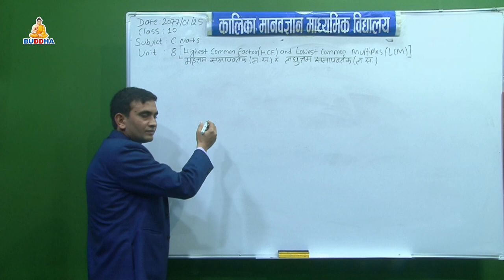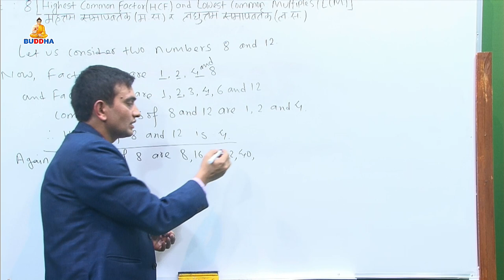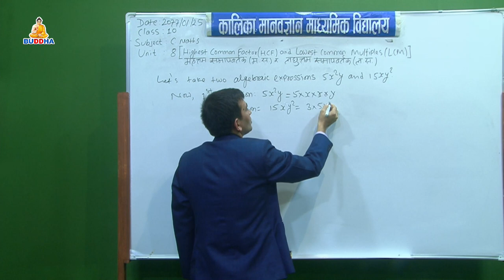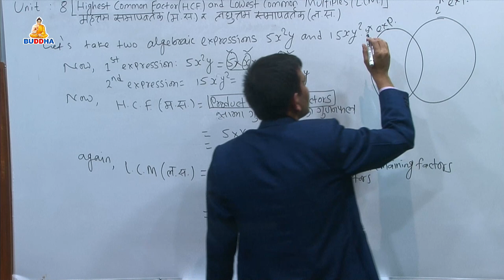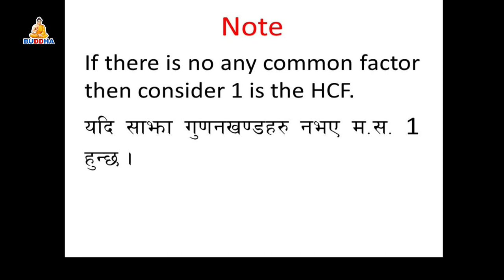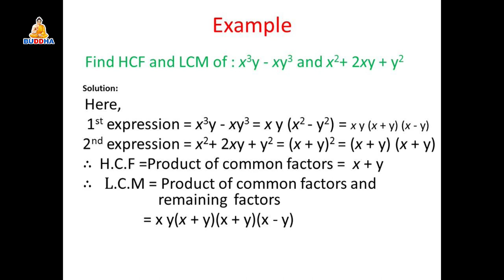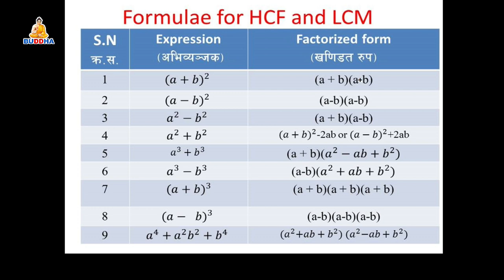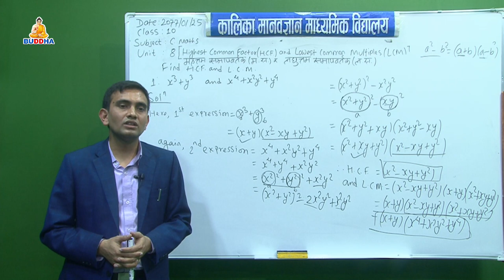Subject:Maths //Topic:LCM /HCF//SEE//Kalika Manavgyan Secondary School//Buddhatv